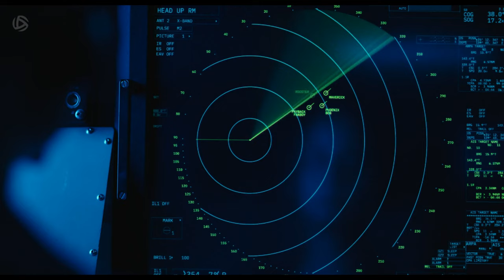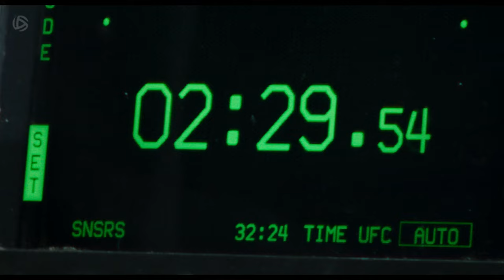Top Gun: Maverick | Cena "Maverick e Equipe Iniciam Missão" (dub) [HD]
Para mais conteúdos como este, ASSINE o canal!

❔ Sinopse:

Depois de mais de 30 anos servindo a marinha como um dos maiores pilotos de caça, Pete “Maverick” Mitchell continua na ativa, se recusando a subir de patente a fim de satisfazer seu maior desejo, que é voar. Mas seu destino muda após ser encarregado para comandar uma missão especial, que testará seus limites e exigerá sacrifícios extremos daqueles que serão escolhidos para executá-la.

◀ Ficha Técnica ▶

▫ Distribuidora: Paramount Pictures
▫ Produtora: Skydance Media
▫ Título Original: Top Gun: Maverick
▫ Classificação: 12 anos
▫ Estreia: 26 de maio de 2022
▫ Duração: 2h 11min.
▫ Gênero: Ação
▫ Nacionalidade: EUA
▫ Direção: Joseph Kosinski
▫ Roteiro: Jim Cash, Christopher McQuarrie
▫ Elenco: Tom Cruise, Miles Teller, Jennifer Connelly, Jon Hamm, Glen Powell, Ed Harris